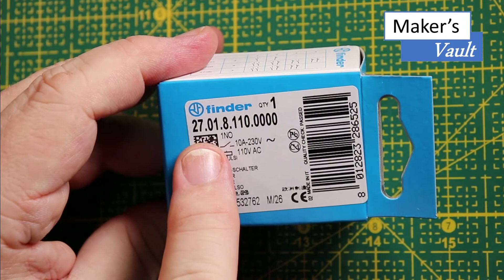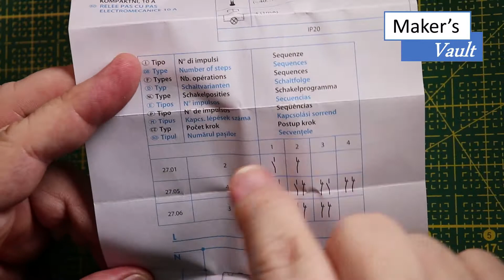Relê de Impulso – Aprenda como funciona e como instalar!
Neste vídeo vamos conhecer os Relés de impulso, ou Telerruptores, que são dispositivos eletromecânicos que possibilitam comandar pontos de iluminação, por exemplo, por meio de um ou mais pulsadores, que podem ser botões de campainha e mesmo um dispositivo inteligente, como mostramos no vídeo com o Sonoff 4CH PRO.

Link para compra do 4CH PRO R3

Use a Alexa com os dispositivos Amazon Echo:
-Novo Fire Stick